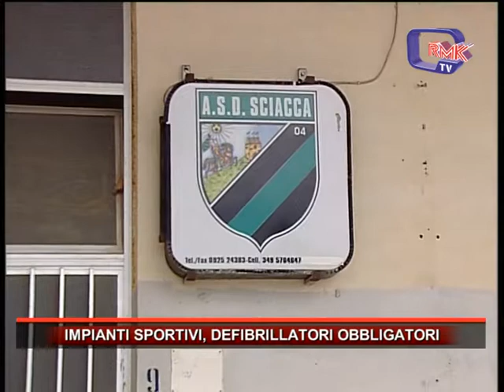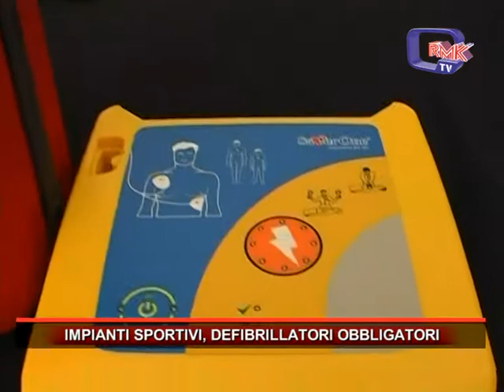IMPIANTI SPORTIVI, DEFIBRILLATORI OBBLIGATORI